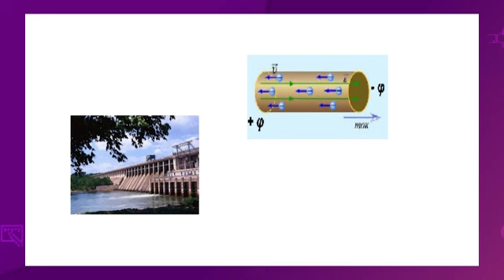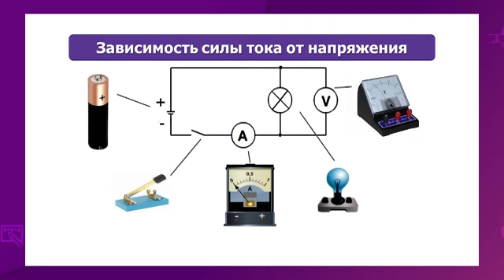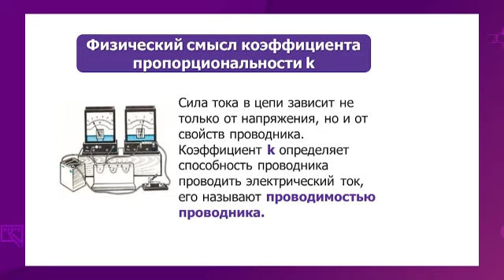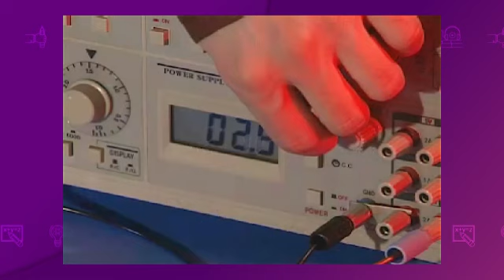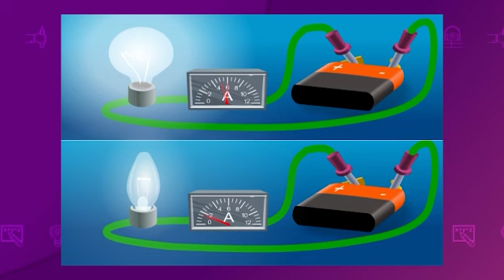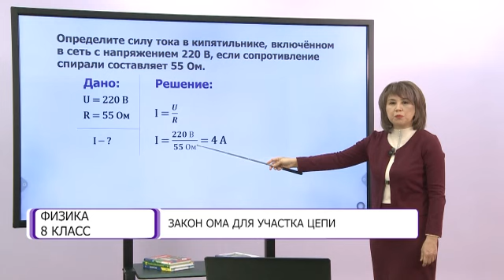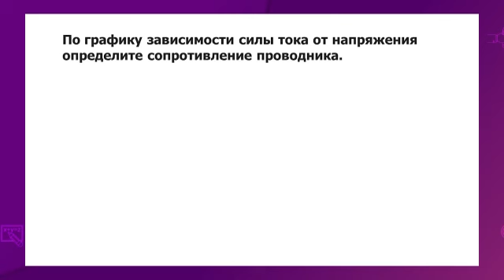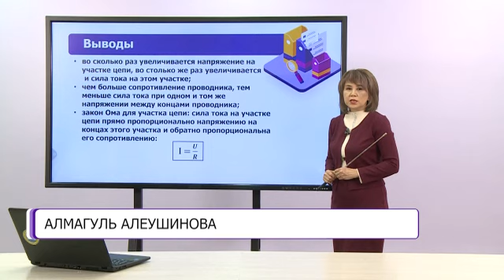Физика. 8 класс. Закон Ома для участка цепи /26.01.2021/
Тема урока: Закон Ома для участка цепи